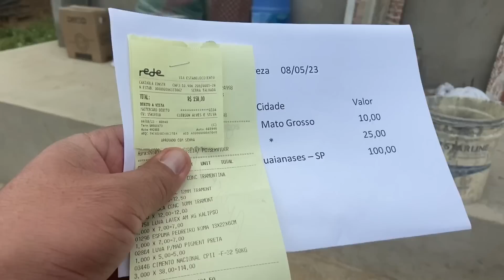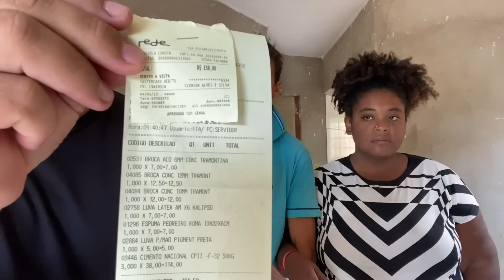VEJAM A COZINHA DA CASA DE JOSÉ E ANDRESA COMO FICOU